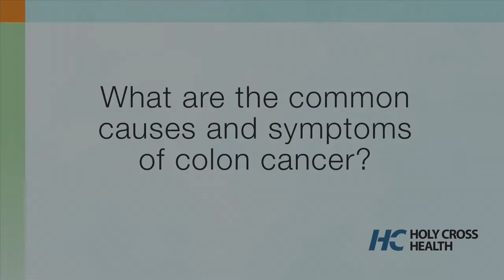Colon Cancer: Causes, Symptoms and Screening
Bradley Bennett, MD, colorectal surgeon, discusses the causes and symptoms of colon cancer and how is screened and diagnosed.